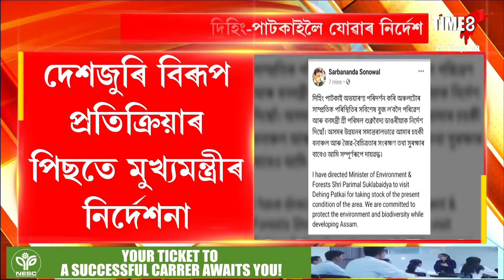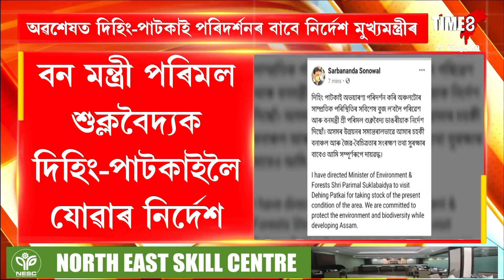অৱশেষত দিহিং-পাটকাই পৰিদৰ্শনৰ বাবে নিৰ্দেশ মুখ্যমন্ত্ৰীৰ।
অৱশেষত দিহিং-পাটকাই পৰিদৰ্শনৰ বাবে নিৰ্দেশ মুখ্যমন্ত্ৰীৰ।বন মন্ত্ৰী পৰিমল শুক্লবৈদ্যক দিহিং-পাটকাইলৈ যোৱাৰ নিৰ্দেশ। অঞ্চলটো পৰিদৰ্শন কৰি সাম্প্ৰতিক পৰিস্থিতি বুজ লোৱাৰ নিৰ্দেশ। কয়লা খননৰ অনুমতি প্ৰদানৰ পিছতে তীব্ৰ প্ৰতিক্ৰিয়াৰ সৃষ্টি হৈছিল। দেশজুৰি বিৰূপ প্ৰতিক্ৰিয়াৰ পিছতে মুখ্যমন্ত্ৰীৰ নিৰ্দেশনা